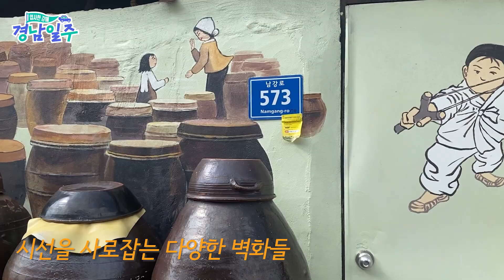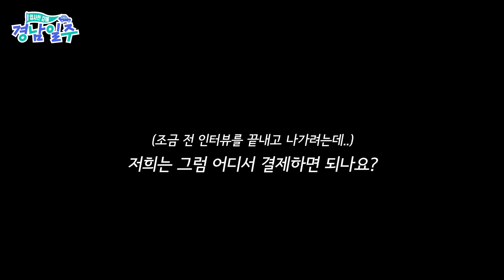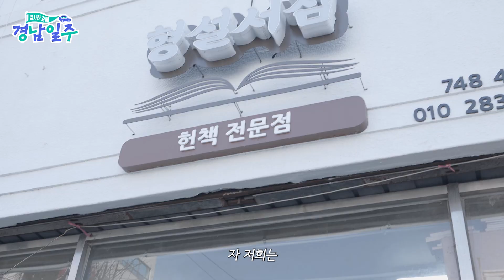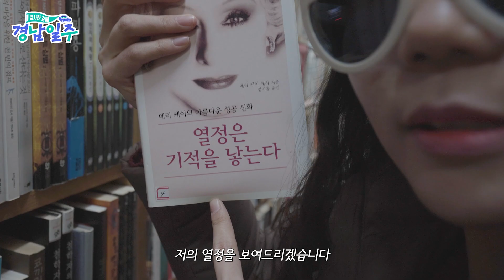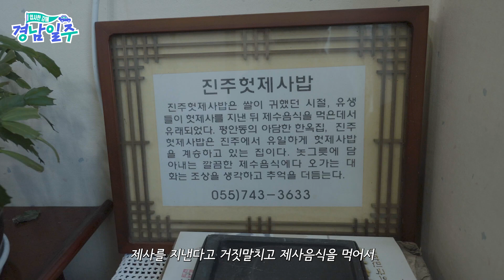신입사원의 특이한 경남 진주테마여행 | 있었는데? 아니 없어요 옛 것을 찾아서 | 입사한 김에 경남일주 [입사김 EP.1]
옛 것을 찾아서 라는 테마로 떠난 진주여행!

윤PD는 이번 여행에서 옛 것 중에서도 점점 사라져가는 것들을 찾아나섰는데요.
뻔한 진주여행을 하기 싫다면 윤PD의 코스를 따라가보세요~!

[여행지 정보]
📍인사동골동품거리
경남 진주시 인사동 249-3

📍형설서점
경상남도 진주시 진주대로 1149-1

📍진주헛제사밥
경남 진주시 금산면 월아산로 1296-6